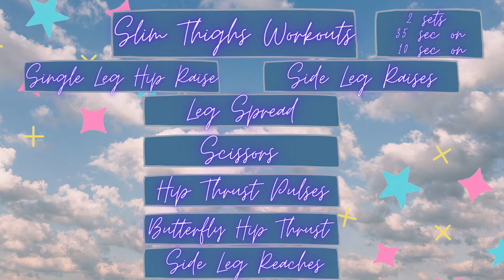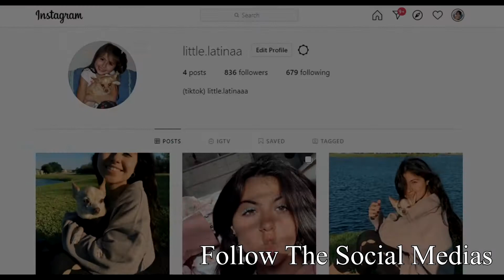Get SLIM & TONED THIGHS || INNER THIGHS Workout (No Equipment or Jumping)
Looking to find a perfectly sculpted thigh gap? Do this workout and your guaranteed to achieve that. Come on the journey and transform your body into the version of itself you've always wanted.
 This workout is simple and easy to do if your looking for a minimalistic thigh workout. You can do this workout anywhere, anytime without the hassle of equipment or excessive jumping. So it's perfect to do, no matter the environment. All you need is your own body!!

 Make sure to consistently work out and eat proper, clean foods to see the best results. You can pair this workout with my hip dips workout to get the best shapely legs, or you could try my snatched waist workouts if your looking to achieve a full body glow up. Here are the links.

 Enjoy the workout, and feel the burn!!

Stalk Me!!